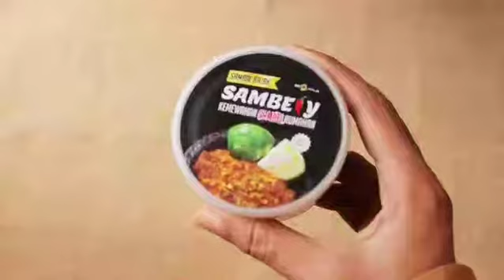RESEP SAMBAL BAJAK Dari B Erl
Sambal yang pastinya SPESIAL!

Sambely, dibuat dari bahan-bahan pilihan dan juga NON-MSG lho 😁

Terus rasanya nggak gurih dong? 😔
Eits! Nggak gitu jugaa. Rasanya gurihnya tetap ada dari kaldu jamur sehat dan pastinya aman untuk dikonsumsi.

Waah menarik nihhh! 👏

Jadi nggak sabar nunggu tanggal 18 kan? 😜

Mau jadi team pemasaran produk B Erl + sambalnya?
Info detail ke wa 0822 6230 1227